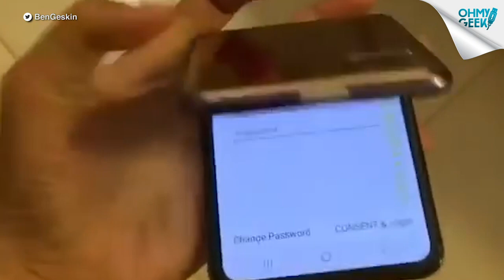FILTRACIÓN mostraría un supuesto GALAXY Z FLIP en las manos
Ben Geskin, quien publicó el video por Twitter, dice que encontró el clip en Instagram y su autor (quien trabajaría en Samsung) pidió no ser identificado por la información que se ve reflejada en la pantalla del equipo.